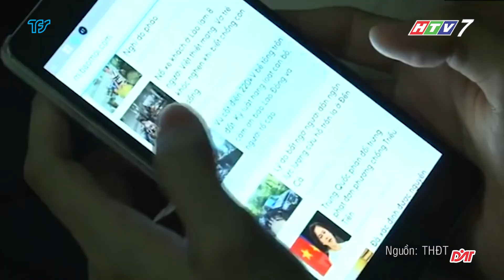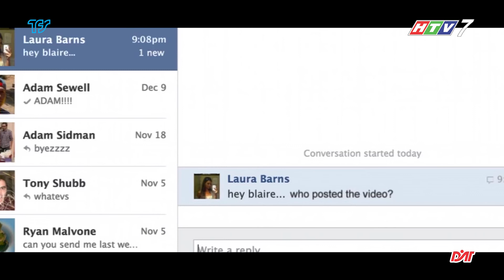TUỔI TRẺ TRÔI TRÊN MÀN HÌNH CẢM ỨNG | VÉN MÀN BÍ ẨN